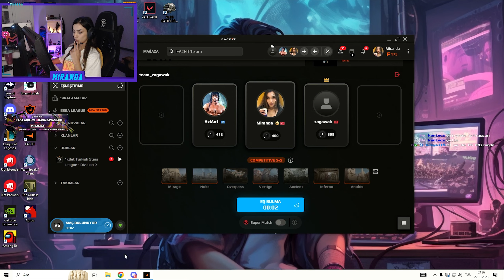CS MAÇINDA RUS RAPÇİLERİ TAŞIDIK | (Türkçe şarkı söylediler) 23 kill MVP | COUNTER STRIKE 2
Aynı ekiple ikinci maçın videosunun gelmesini istiyorsanız yorumlara yazın.